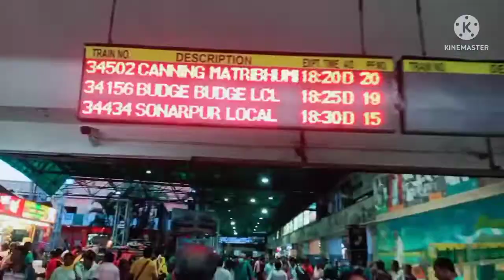Sealdah ka market।। सियालदह के मार्केट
Sealdah a station
daily video live
daily visitors vlog
Village vlog
Daily life vlog
Sealdah ke blocks
love marriage video
Sealdah ke market
shopping Sealdah
Sealdah station 🚉 road